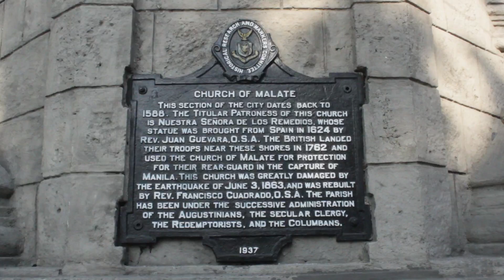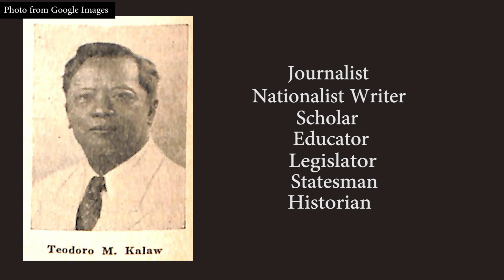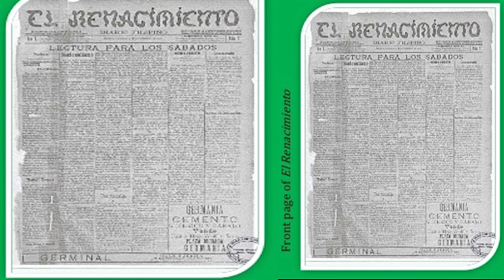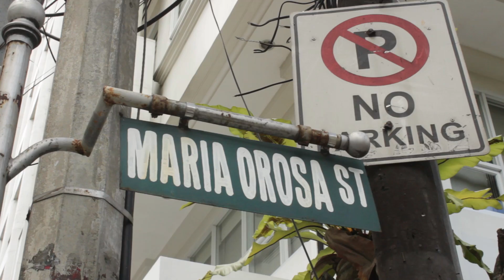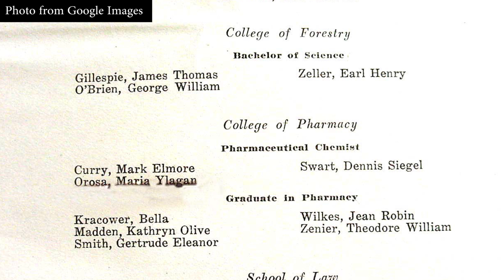Historyang Kalye: Kalaw Ave & Maria Orosa Street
Information:

People:
- Luis Nera
- Chariz S.

Special thanks to:
- SR Mauricio
- Dei Beltran

Equipment:
- Canon 1300D
- Sony recorder (I forgot exactly)

Editing software:
- Adobe Premiere

This video was created for our TV Production class. We personally came up with the title of this "show" while the format was inspired by one of the episodes from Word of the Lourd.
Interviewees were chosen at random and were briefed regarding what the video is about and for.